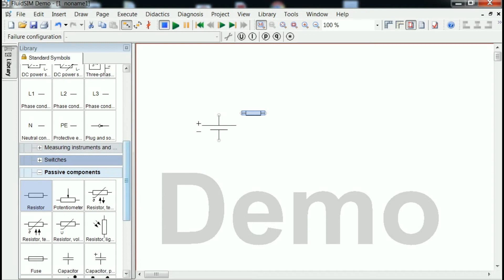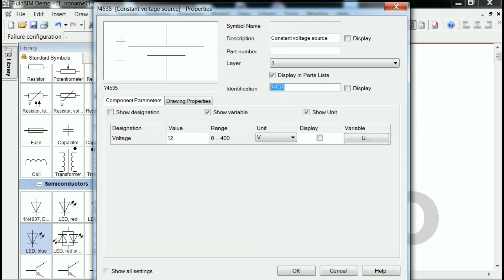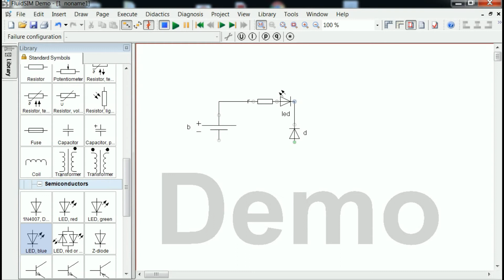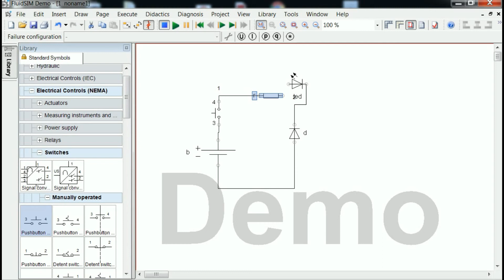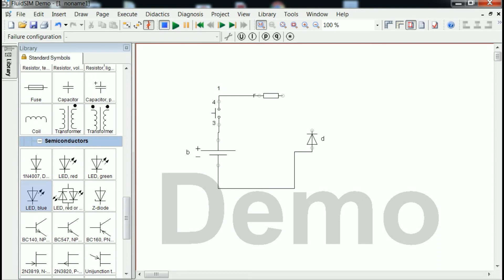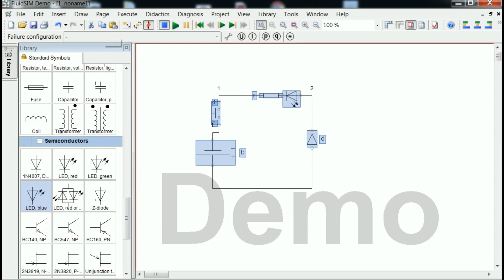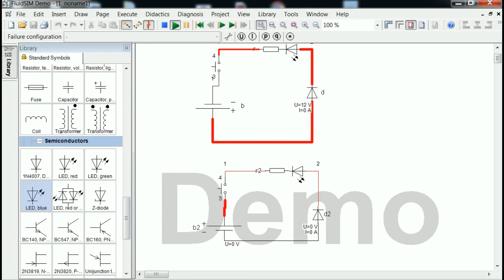Diode work as a NO NC with practical testing no nc electrical electronics technology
Hello if you learn about  Diode switch action is very useful in electronics circuit design and Power supply circuit design learn improve yourself